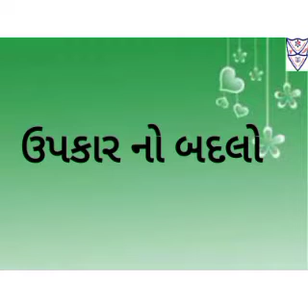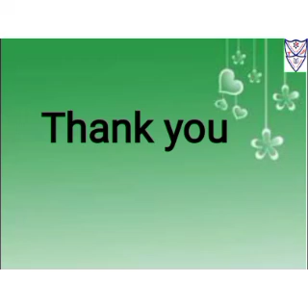Folk story of upkar no badalo